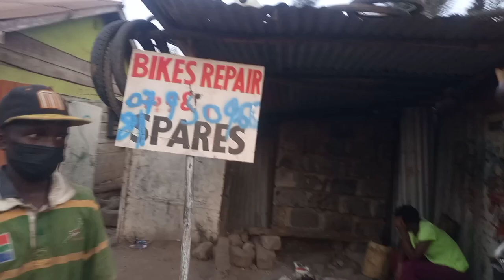this tym wakipotea na deni#andrewkibe